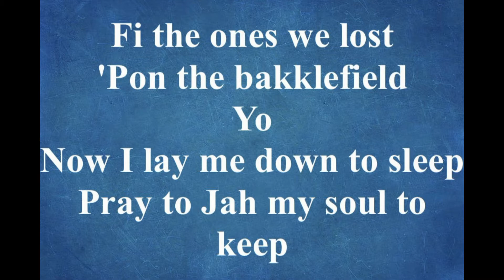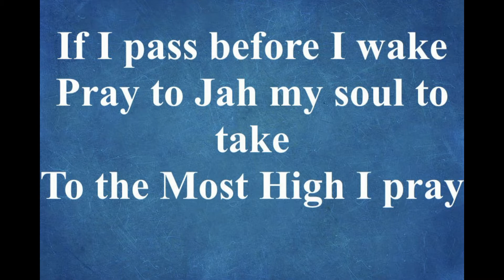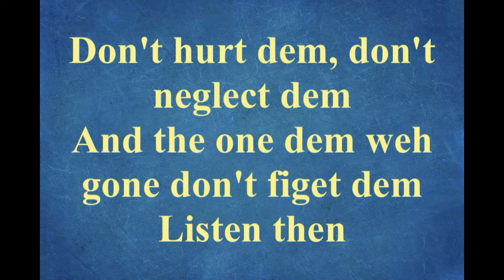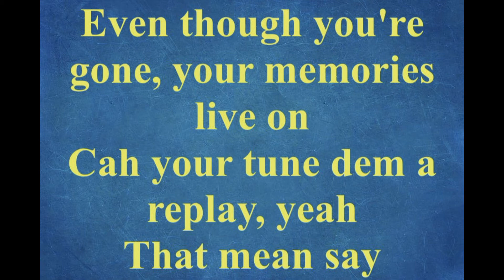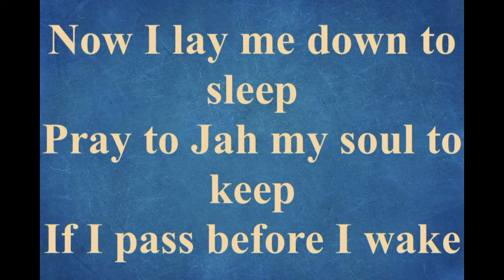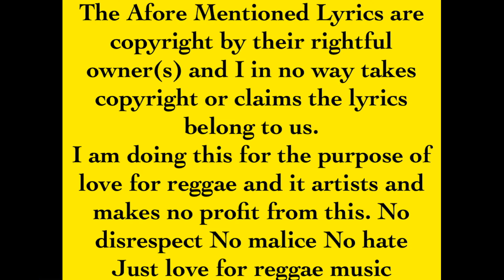Konshens Buss A Blank Fresh Medz Riddim 2011 CEV